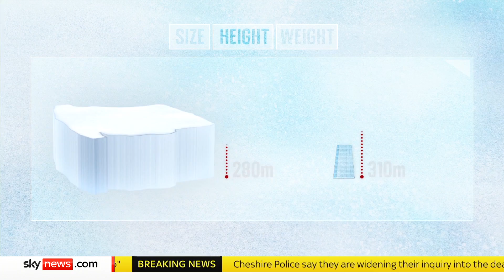Bigger than London: The impact of the world's biggest iceberg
Iceberg A23a has run aground on the wildlife-rich island of South Georgia, which could prevent penguins from accessing food and impact Earth's major cooling system.

Vast slabs of ice are constantly breaking off Antarctica's ice shelves but most splinter into fragments as soon as they begin floating free in the warmer ocean surrounding the continent.

But A23a has persisted for a long time.

It calved off the Ronne-Filchner ice shelf  a vast floating sill of ice in Antarctica's Weddell Sea back in 1986.